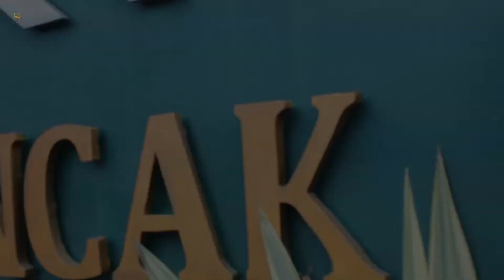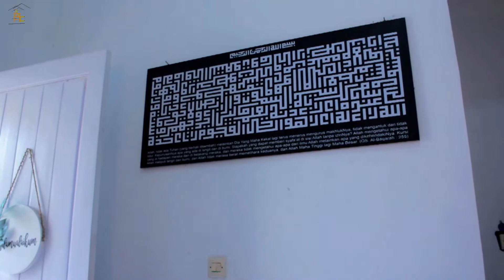Suasana di Perumahan Griya Asri Puncak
Rumah komersil Griya Asri Puncak Cianjur ini berada di lokasi yang sangat cocok sekali untuk dijadikan rumah hunian atau investasi. Lokasinya berada dekat pusat wisata puncak, taman bunga, dll. Banyak sekali yang sudah akad dan menempati rumahnya ya.

Rumah Komersil Type Akasia 36/72
Alamat :
JL Hanjawar Pacet Tengah Beunying, Desa Cipendawa, Kecamatan Pacet Jawa Barat

Info Marketing :
Kang Alan 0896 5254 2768

Dukung terus channel youtube Novi Sulastri dengan :
Agar kita semakin semangat memberikan video informasi yang menarik lainnya.

Directed & edited by :
Moch Abdurohman Nasier